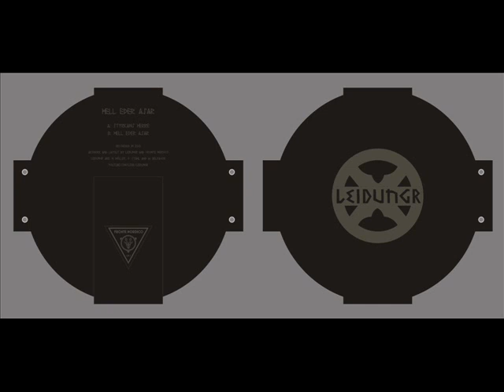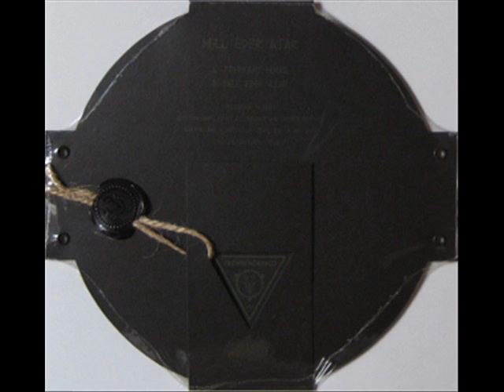Leidungr - Hell eder asar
The track "Hell eder asar" is taken from the "Hell eder asar" 7 inch vinyl.
Debutalbum will be out 2012 on Equilibrium Music and will be entitlled "De nio Kraftsångerna". Leidungr is a Nordic Ritual Folk project formed 2010.